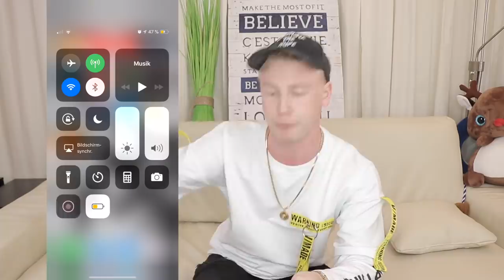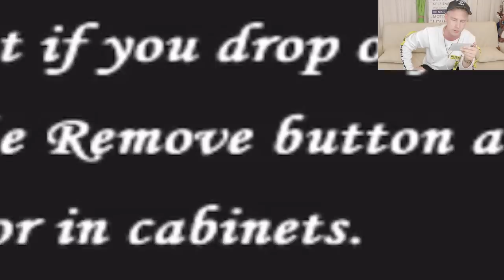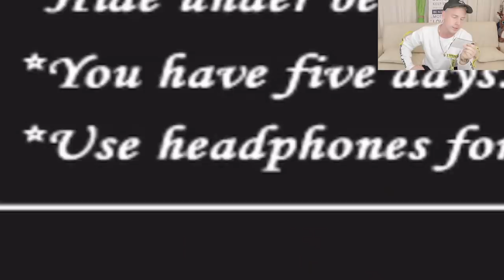DUMMER JUNGE spielt ERSTES MAL GRANNY ! 😂 II RayFox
DUMMER JUNGE spielt zum ERSTEN MAL GRANNY ! II RayFox